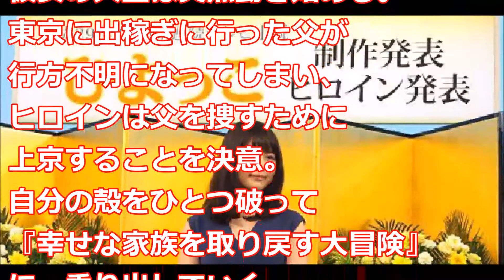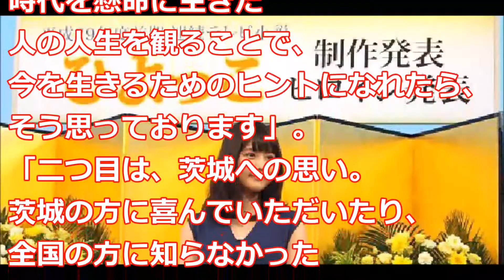有村架純！春のNHK朝ドラのヒロインに。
有村架純、2017年春のNHK朝ドラ「ひよっこ」ヒロインに脚本は岡田惠和氏です。
NHKは29日、連続テレビ小説が『ひよっこ』（月～土　前8：00　総合ほか）に、決まり、
ヒロインを有村架純が務めることを発表した。